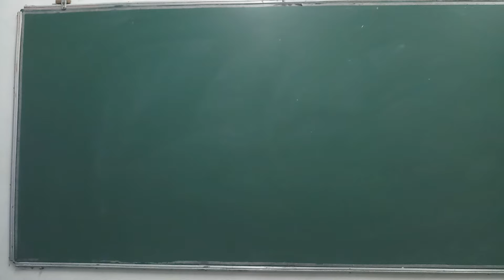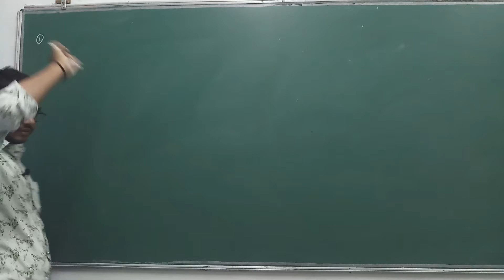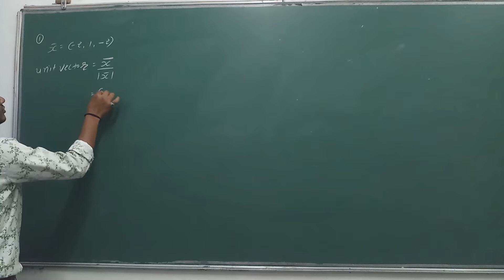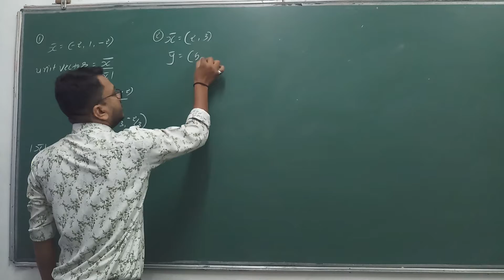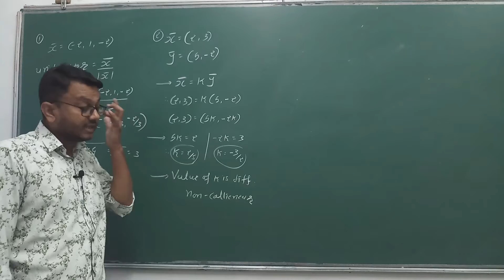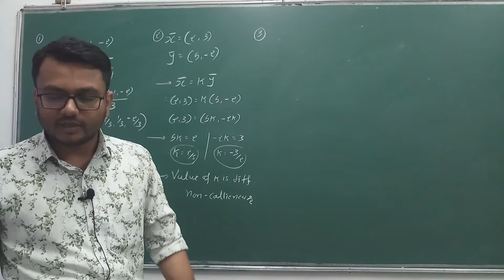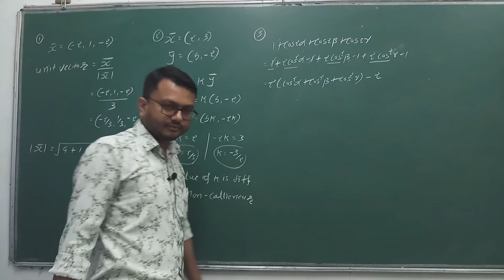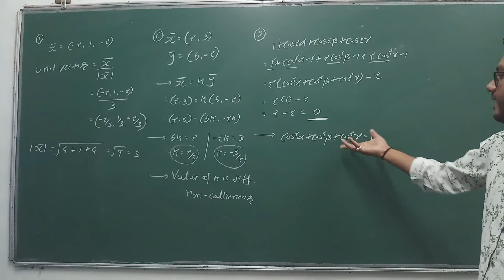12-Maths(JEE/GUJCET/NCERT-Vector Algebra)Eng(Lec-11)By Kuldeep Patel